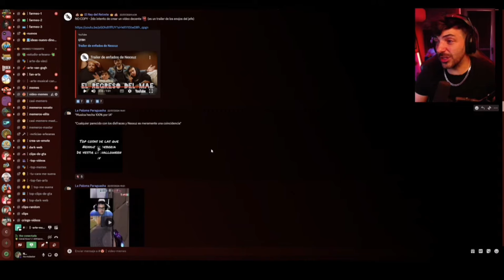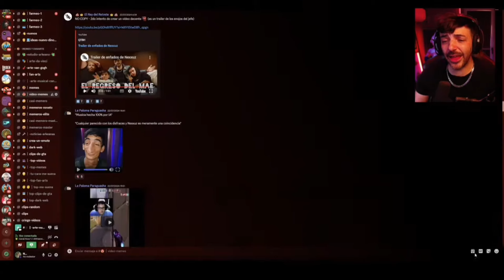Ustedes Creen que se PARECE Nexxuz AL Chico ese¿? 🤣 | el Kenneth troll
canales / redes

Nexxuz en Twitch!

Redes mías

Código madbuel en la tienda de fortnite